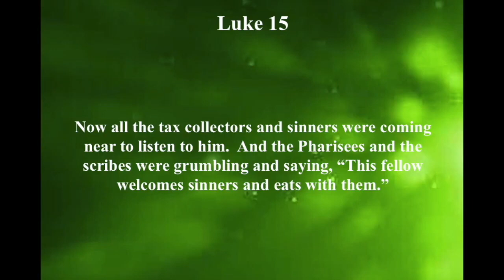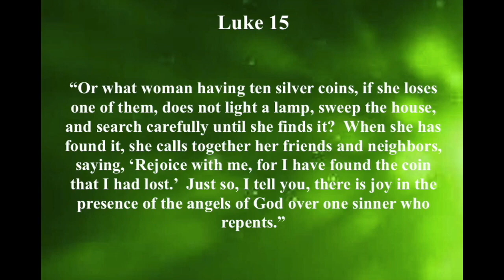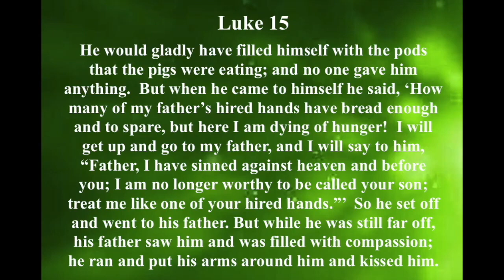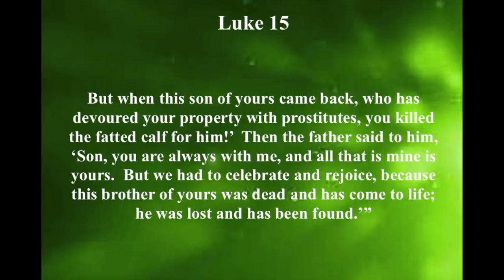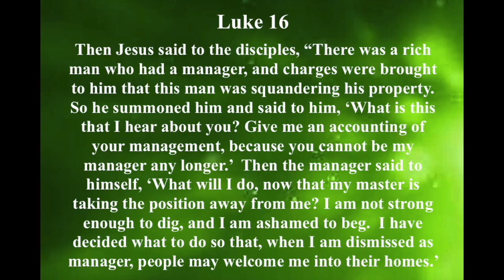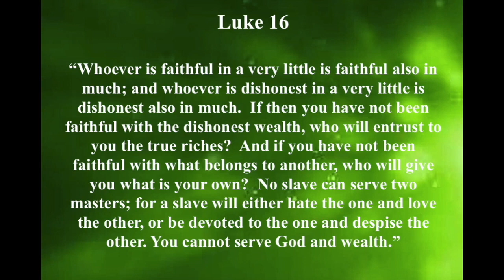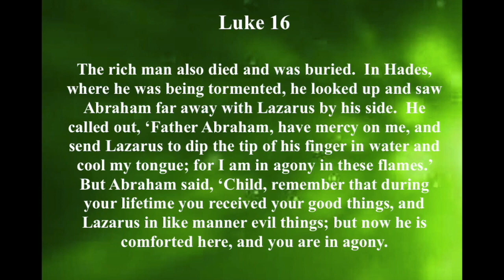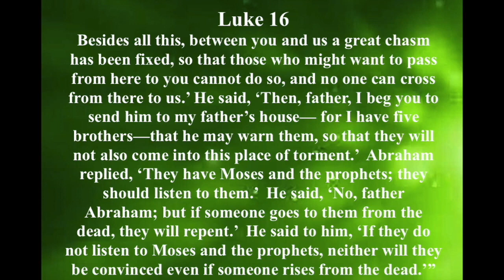Read Together June 26, 2022